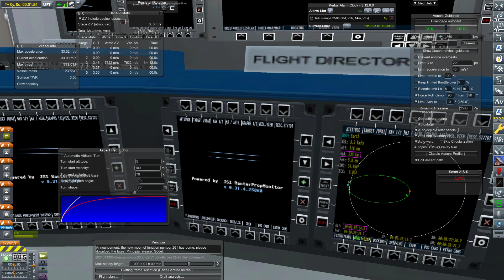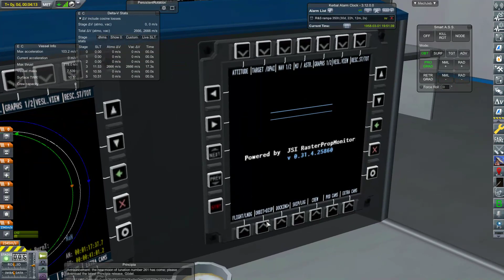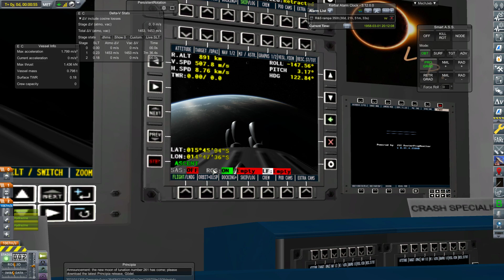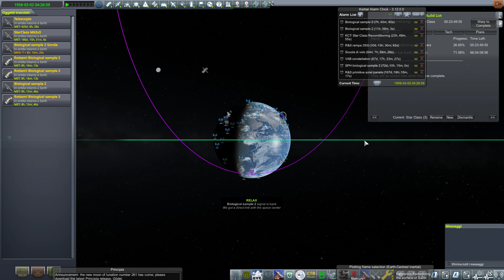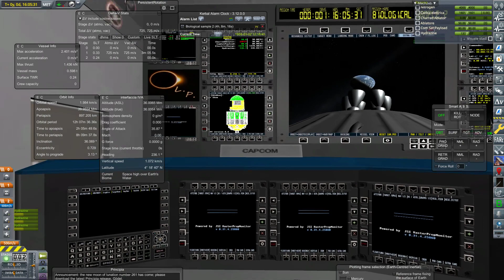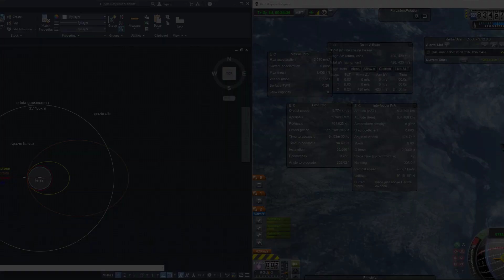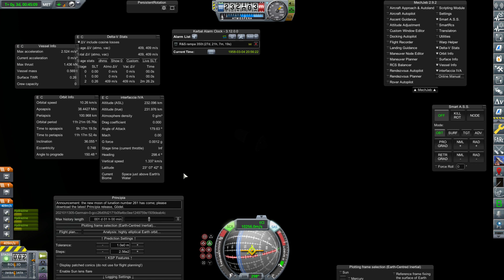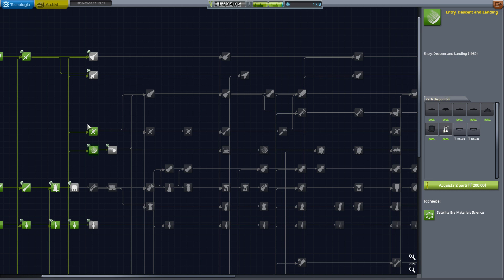KSP RSS, Ep.035 Campioni biologici in orbita